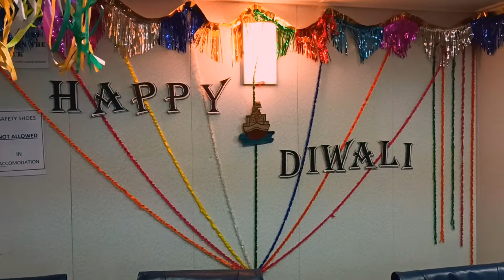Diwali celebration on our ship-2020 | जहाज पर मनाई 2020 की दिवाली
Diwali is the festival of light.
Everyone loves to enjoy with family,but for a seafarers his family is the ship members.
This video is regarding Diwali celebration of 2020 on our ship.
though we are away from home yet we managed to celebrate it with same feeling.you can see various types of arrangement we did for diwali like decoration,sweets and had very delicious foods.we also had party in which we danced and enjoyed alot.hope by watching this you will also feel the same and enjoy with us.
Additinal tags:-Diwali_2020#Diwali_on_ship